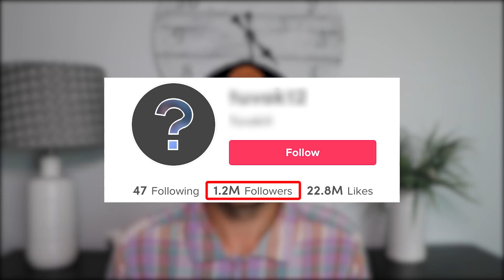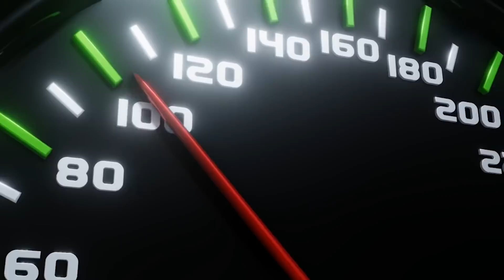How To Gain 100K TikTok Followers in 10 Minutes (REAL RESULTS)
In this video we’re going to go through how I’ve helped these 5 creators gain over 100K followers in the last 7 days on TikTok. If you want to start growing faster on TikTok and if you want to gain more TikTok followers you need to start doing what these creators are doing.

Receive my recommendations, join my accelerator program or get mentored by me